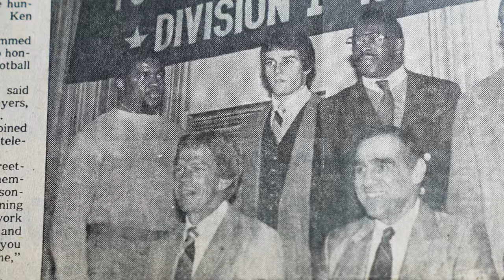Sparks: The Ken Sparks Story (2023) Official Trailer | Coming March 1 to ETV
For 46 years, Ken Sparks devoted his life, despite the sacrifices it demanded of him, to coach the game of football in such a way that it led players and fans to Jesus and in so doing made the man a legend. At the end of his career and life, he had ended up being the 5th all-time winningest coach in NCAA, the all-time winningest coach in the NCAA Div II and developed one of the winningest football programs in the history of the sport.
Directed by Jeff Joslin
Featuring Jeff Joslin, Tony Dungy, Chad Sparks